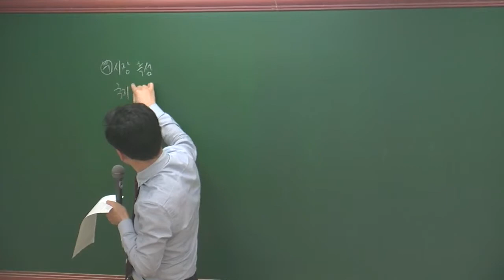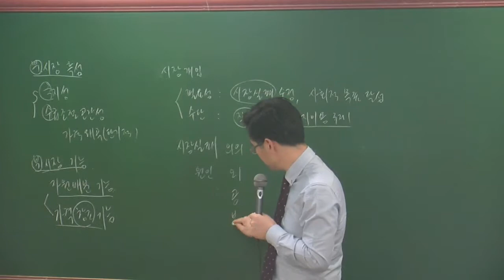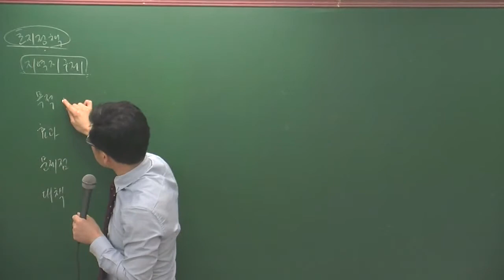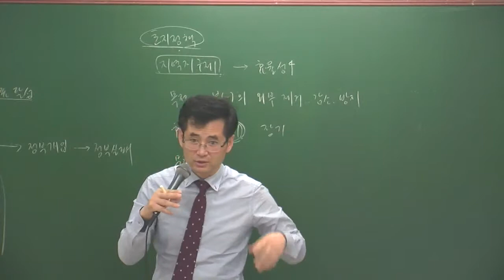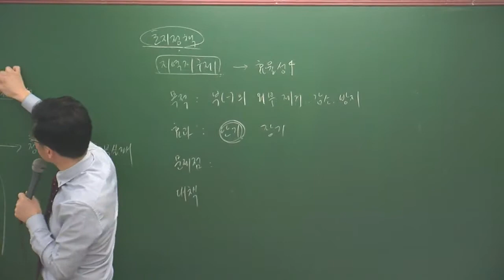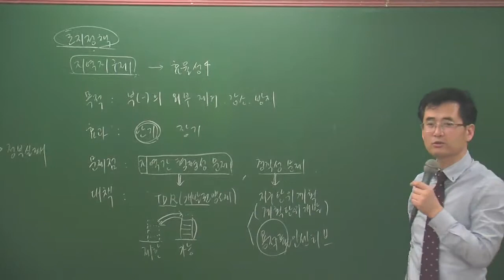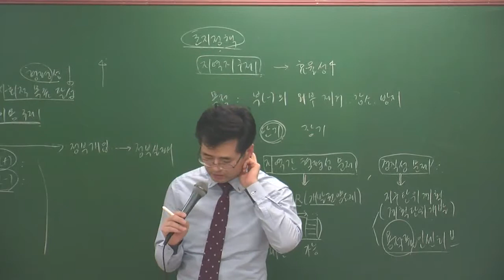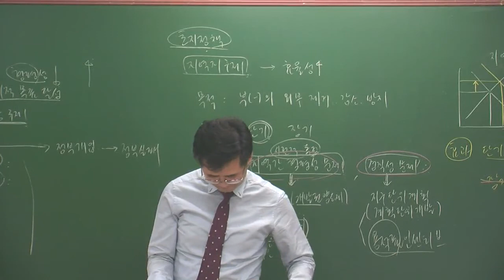학개론1-12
설명